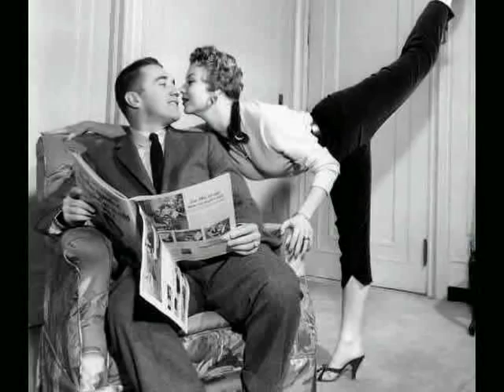Movie Legends - Mitzi Gaynor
Leading lady of light musicals, best known film 'South Pacific' (1958)